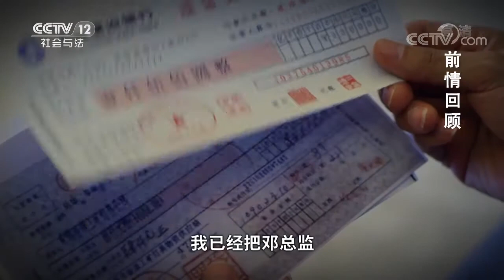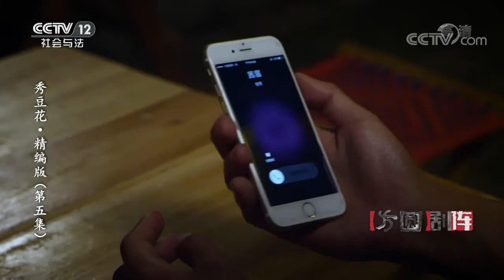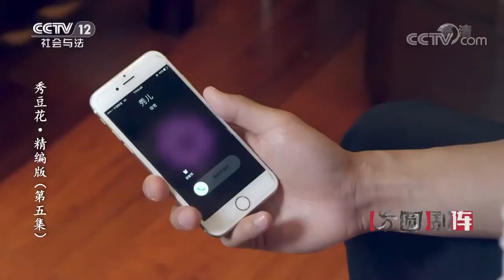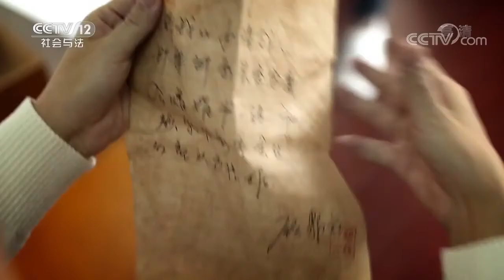秀豆花·精编版EP05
本期节目主要内容：顾水清去帮助邹来秀卖豆花，被妈妈李赞琴骂了一顿。邓茜眉来找邹来秀，告诉她，她和顾水清分手了。有两个小混混来豆花摊闹事，顾水清赶紧帮忙
。晚上，刁五魁喝醉酒，把邹来秀当成邓茜眉，意图强奸她。